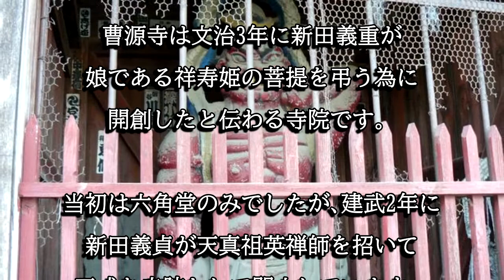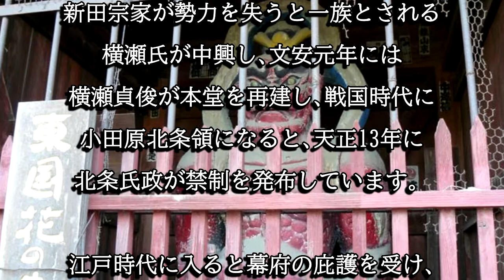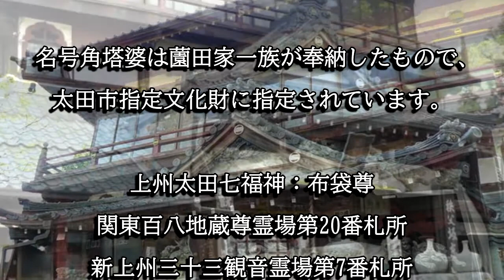曹源寺（さざえ堂：群馬県太田市）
曹源寺は文治３年に新田義重が祥寿姫の菩提を弔う為に開創したと伝わる寺院です。本堂（さざえ堂）は国指定重要文化財に指定されています。